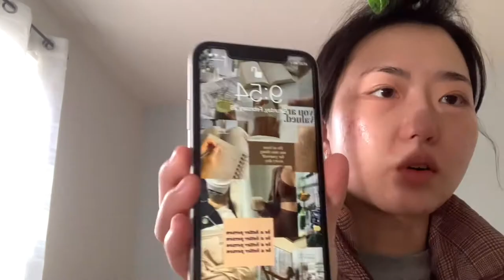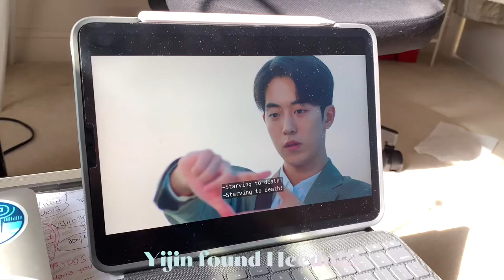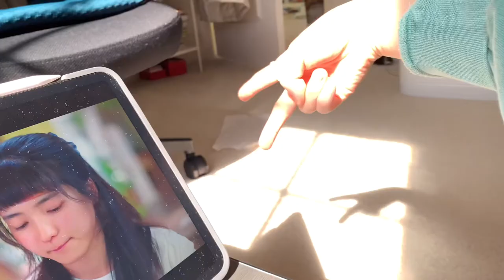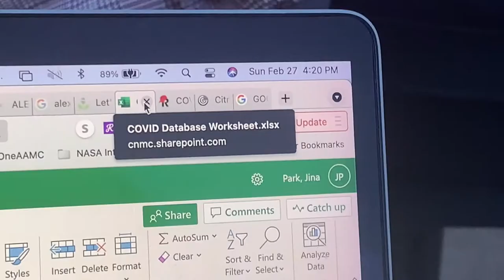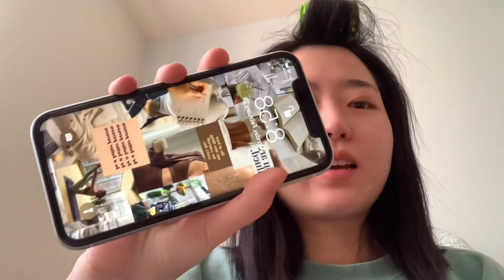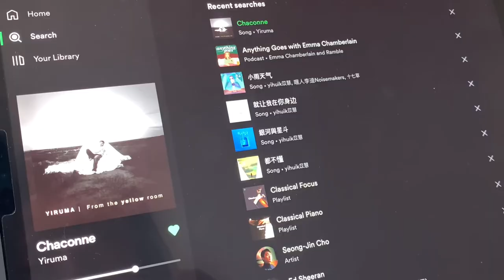Writing my LAST book chapter! Premed VLOG, Makeup routine, Clinical Research, Watching Korean Dramas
Hello everyone!! To my 28 subscribers and hopefully many more (wahoo thank you to the three new subs)! I am Jina, a premed student. I am vlogging my gap years, struggles, and joys on this channel :) I have been struggling a lot recently so I decided to vlog tidbits of my life again. I am still figuring out my editing style but I hope you enjoy me documenting my growth wahoo!

This is really “no filter” for me! I have been struggling a lot with acne recently, so showing my face used to make me self-conscious. I obviously still have acne scars/hyperpigmentation but I want to accept and love myself in every moment. I also have complexes with my face (Asian beauty standards woohoo), but again, always trying to appreciate my every moment.

I do not have the most fun or interesting life, but this is my reality and one I am happy I can share! Many Asian American YouTubers have inspired me with their daily life vlogs, and I would like to inspire someone as well. Wishing you guys much love, resilience, and happiness!
Two things I have been working on are being intentional and mindful.
I am being intentional with my actions--and changing if it might hurt someone.
Being intentional and mindful about how I feel--can this stress be managed or am I choosing to be doubtful of my abilities?
What do I feel when I am happy or sad?
I think knowing more about how you react can lead to more self-awareness and enlightenment.
You realize what small moments make or break your day and can manage accordingly. Also forces you to be more "in the moment" instead of focusing on the past or future.
As someone who overthinks and pushes off issues, it is nice to know that I am slowly changing out bad habits for more sustainable ones. Changing for yourself is empowering, and I hope anyone reading this knows that you can create an enriching lifestyle for yourself. Never say never!
Epidemic Sounds